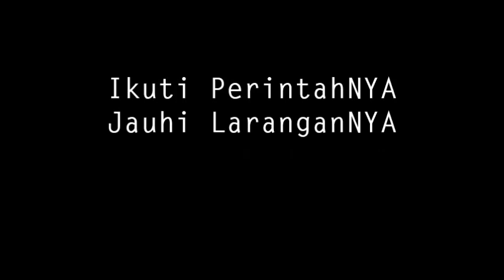Perintah SHALAT dari ALLAH SWT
Tetap Berkarya dan Berdakwah lewat Seni